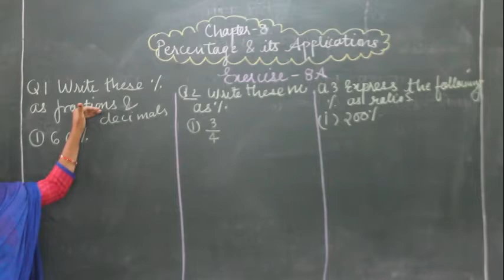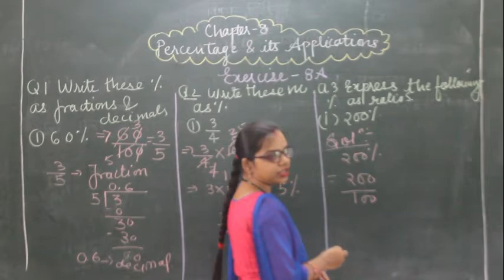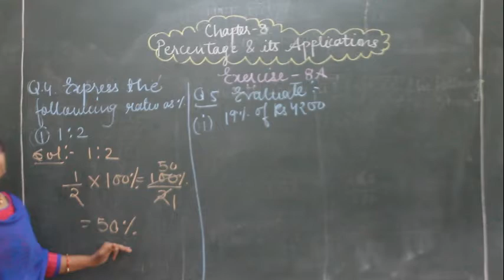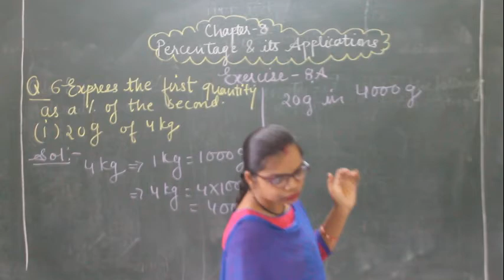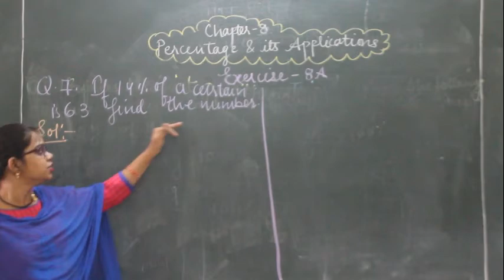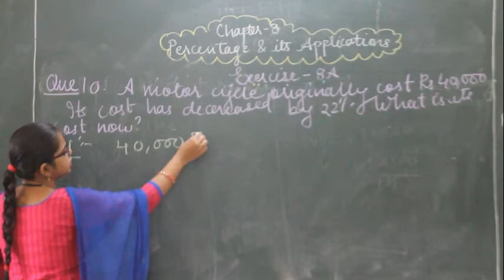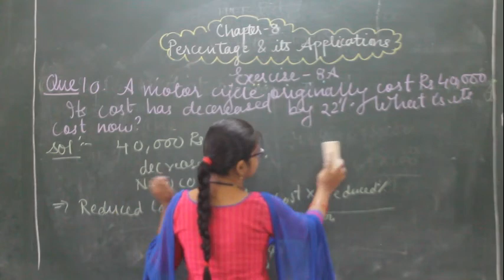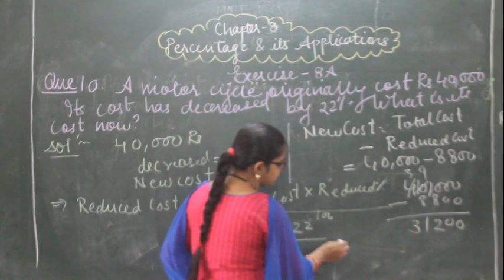EX=8 1 percentage and its application